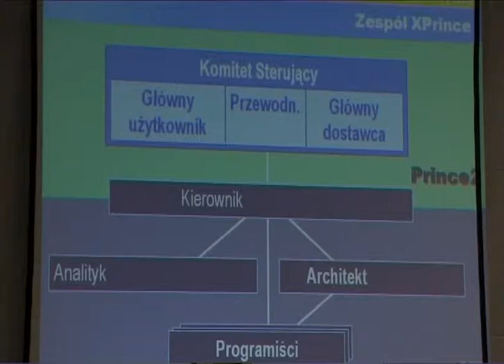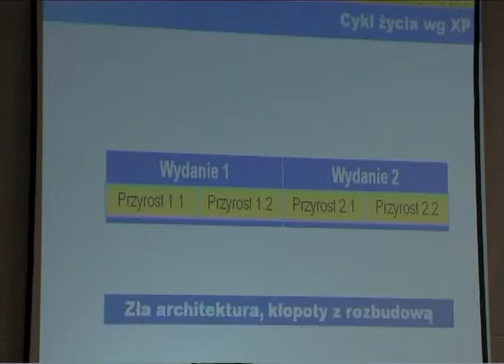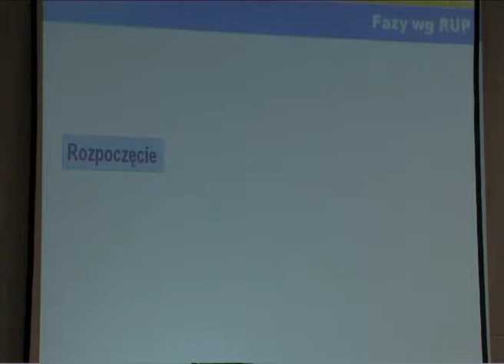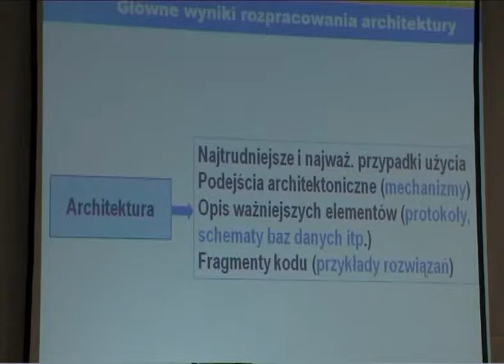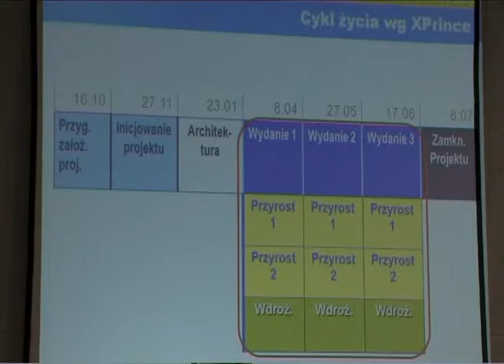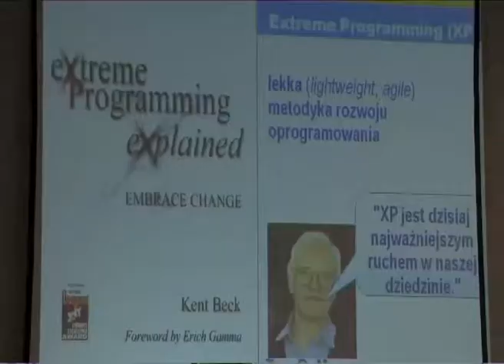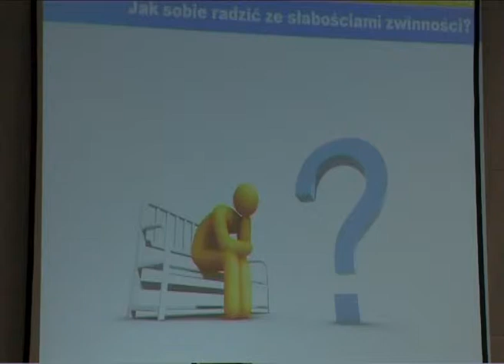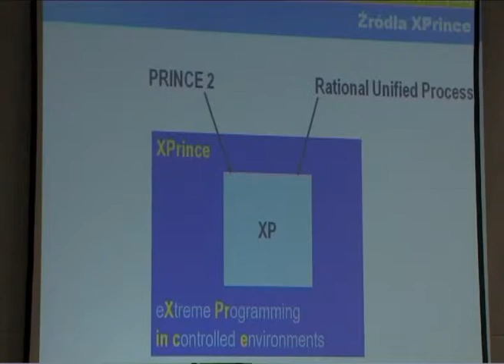6. SFI - Jerzy Nawrocki - Formalizm i zwinność w projektach programistycznych cz. 4/4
6. Studencki Festiwal Informatyczny. Rok 2010. Wykład Jerzego Nawrockiego - Formalizm i zwinność w projektach programistycznych
Część 4 z 4.